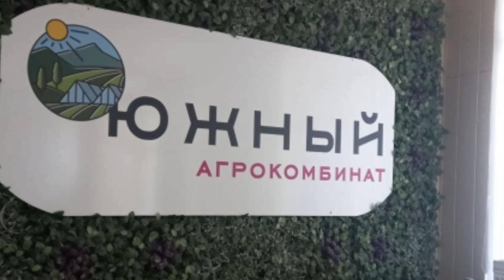5 нафар юрдошимизни документлари кайтариб берилди (паспорт.патент ....)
Ассалому алекум хурматли каналимиз азолари бугунги ролигимиз ташки мехнат миграциясининг расмий каналидан   булади мархамат томоша килинг фикрларизни комментарияга ёзиб колдиринг

КУЛЛАБ-КУВВАТЛАГАНИНГИЗ УЧУН КАТТА РАХМАТ!!!

хурмат билан
ШОМУРЗАЕВ РАМАЗОН.

Ташқи меҳнат миграцияси агентлиги / The Agency for foreign labor migration
Ташқи меҳнат миграцияси агентлигининг расмий Telegram-канали

Мурожаат учун:
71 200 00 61 ёки 1282

ижтимоий тармокларимиз.

@TOP MALUMOTLAR